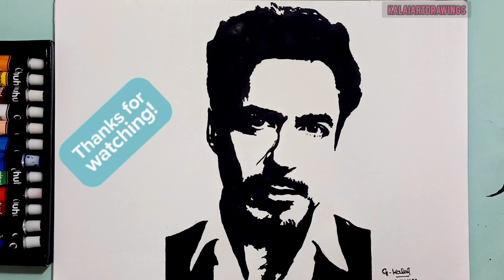robert downey jr drawing step by step|stencil art|KalaiartDrawings...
Robert Downey Jr drawing steb by step
Robert Downey jr
How to draw Tony stark
Tony stark
robert downey jr drawing tutorial
robert downey jr drawing step by step
robert downey jr drawing easy